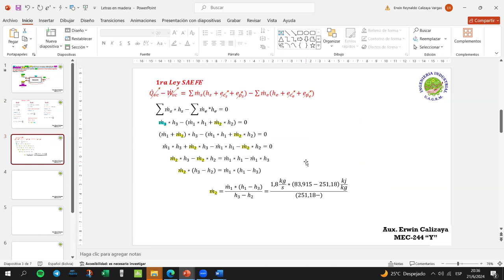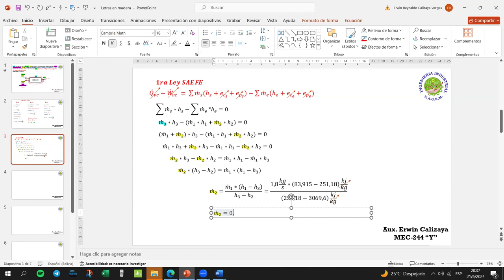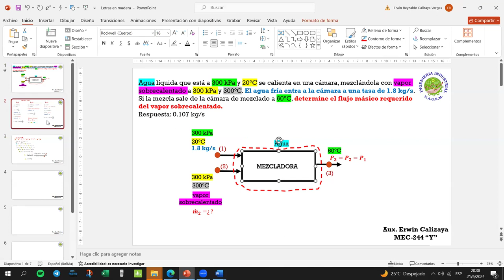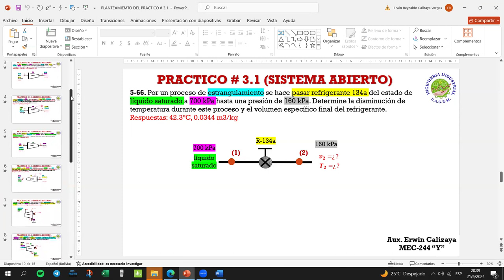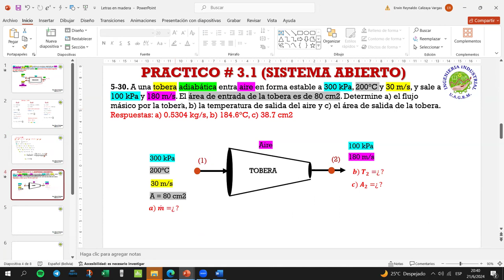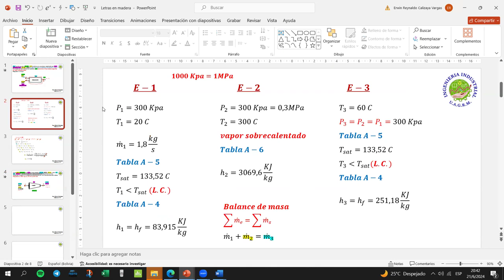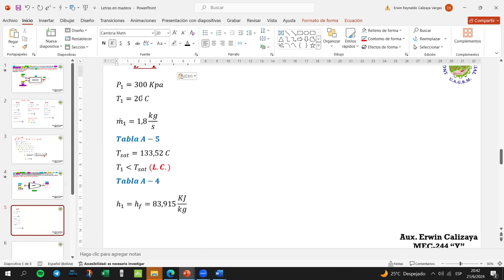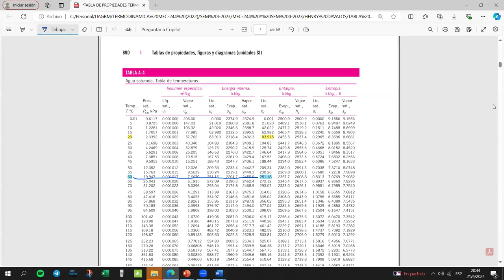EJERCICIO DE CAMARA MEZCLADORA PARTE 2 MEC-244 Y